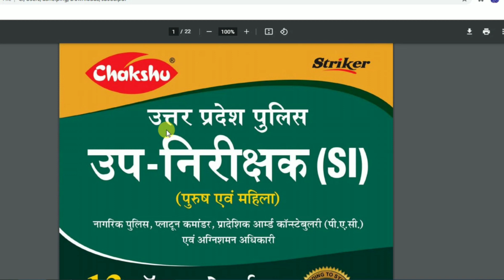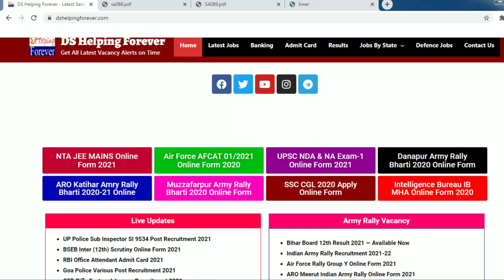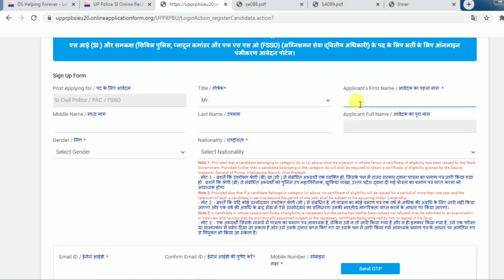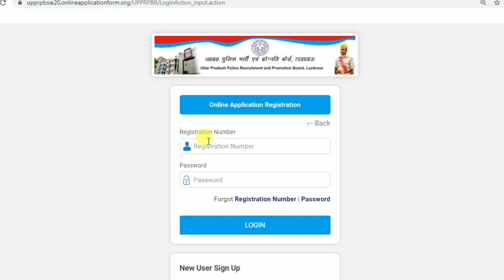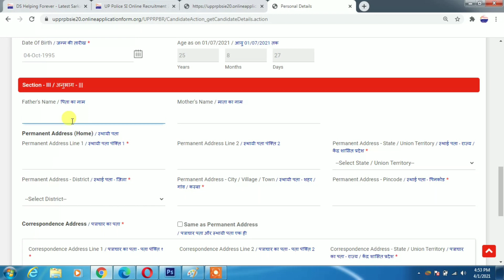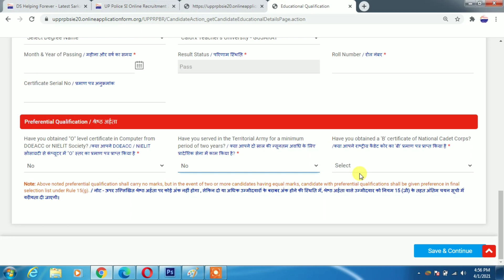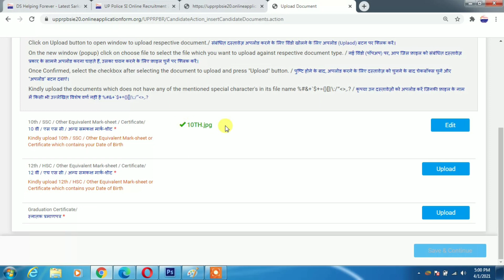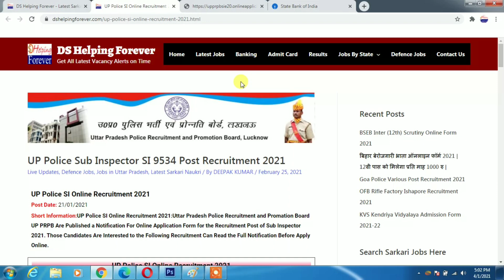UP Police SI Online Form 2021 Kaise Bhare | How to fill UP SI Online Form 2021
UP Police SI Online Form 2021 Kaise Bhare | How to fill UP SI Online Form 2021 | UP SI Online Form 2021 Step by Step. UP SI 2021 Form Kais Bhare.

UP Police SI Online Recruitment 2021 Uttar Pradesh Police Recruitment and Promotion Board UP PRPB Are Published a Notification For Online Application Form for the Recruitment Post of Sub Inspector 2021. Those Candidates Are Interested to the Following Recruitment Can Read the Full Notification Before Apply Online.

Chakshu book Buy Link from Amazon

2020 के अनुसार न्यू वोटर लिस्ट कैसे डाउनलोड करे?